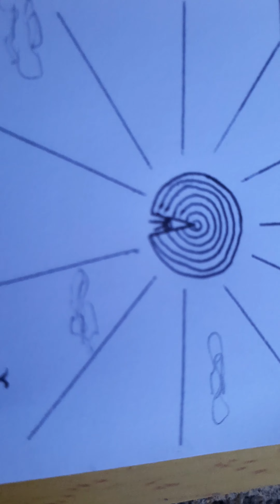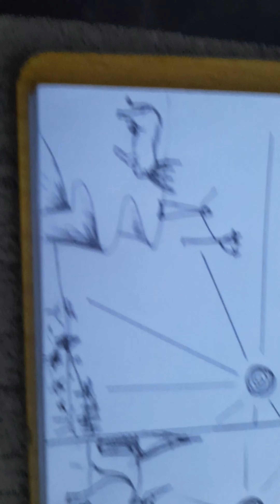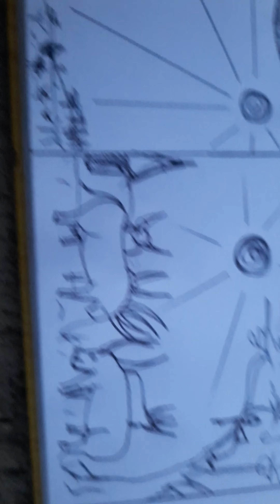Mini-Movie | NML | ET COWS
This movie is actually about cows and those who breed them. Movie was based on stories of the mysterious Cwezi, who are known to be not only fascinated by long horned cattle, but also their somewhat mysterious methods of cattle manifestation and multiplication.